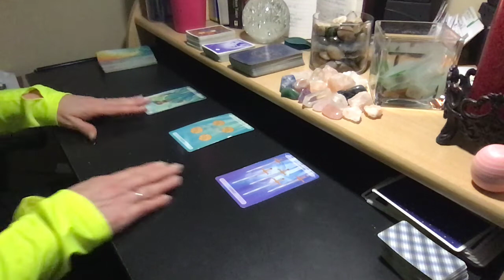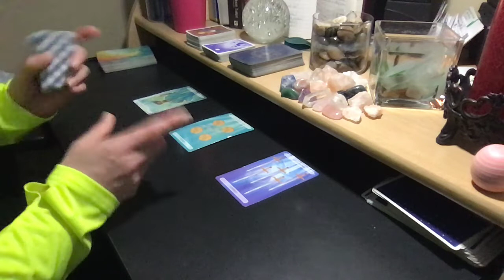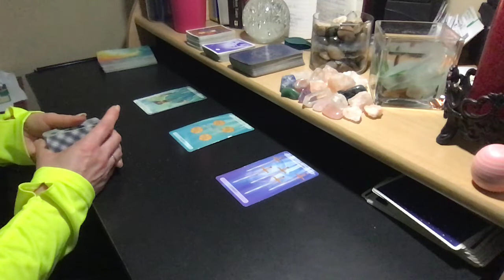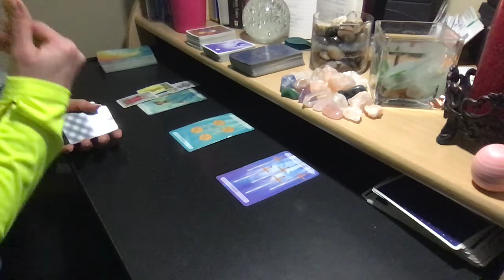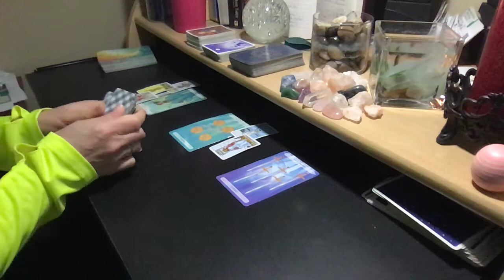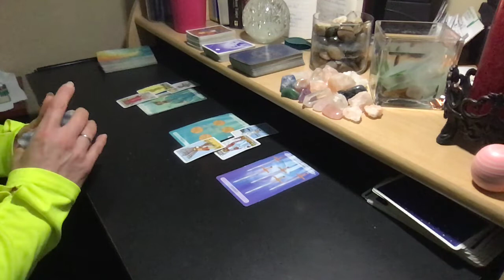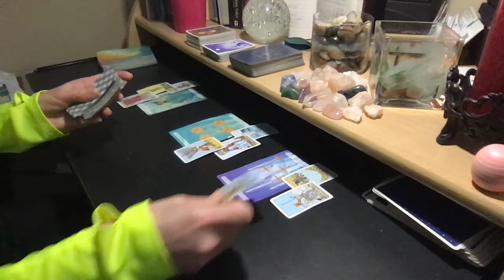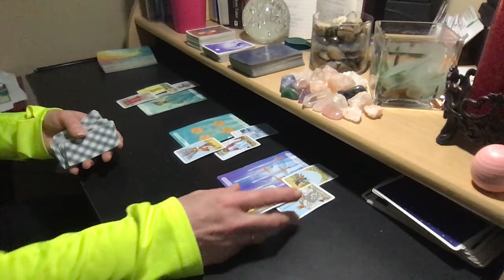LEO LOVE MARCH + VIMEO 💗 Selling Them Something They Don't Want To Buy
Click to purchase the Vimeo bonus reading below:
WHAT YOUR LOVE INTEREST IS THINKING:

PERSONAL READING RATES:
25% Upcharge for 24-Hour Turnaround

FAQS:
Q:What decks are you using?
A: The Oceanic Tarot, Mini Rider Waite Tarot